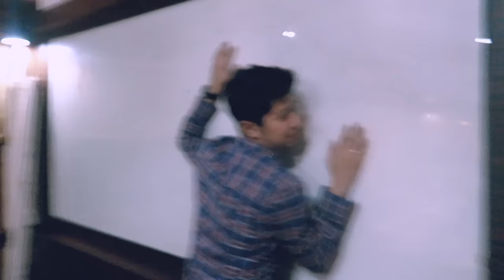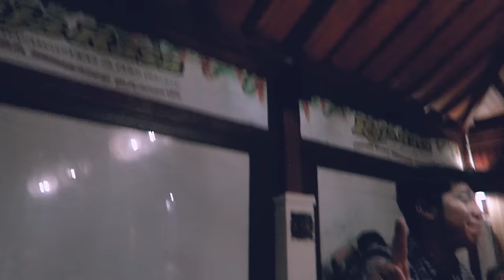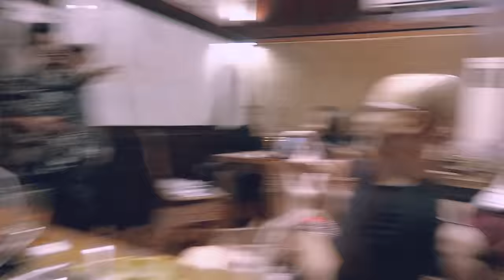FAREWELL IQBAL SEBELUM PERGI KE AMERIKA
Hallo temen-temen, kali ini aku terharu + sedih juga sih karena harus berpisah sama temen-temen CJR, karena Iqbal harus berangkat ke Amerika. kira-kira Iqbal mau ngapain yah ke USA? Untuk Iqbaal sukses terus bro di sana nanti!

extremely grateful to know these lads and able to call them family.
what an amazing journey we've been through. good luck with everything dudes

Sukses Buat Iqbaal Di Amerika Saya Selalu doakan Yang Terbaik!
SEMOGA SEMUA MIMPI TERCAPAI!